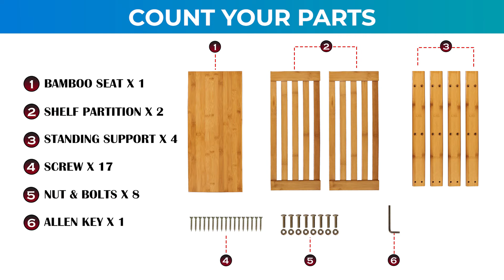HOKIPO Shoe Rack Assembly Video for Home with Seating | 2 Tier Shoe Bench with Storage (AR-3652)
Instead of lacing up your shoes by hopping around on one leg, you can sit comfortably on this shoe storage bench to dress your feet. It can hold upto 80 Kg of weight.

Designed with a stylish urban look, this shoes stand allows you to easily organize your shoes in the living room, bathroom and gateway.